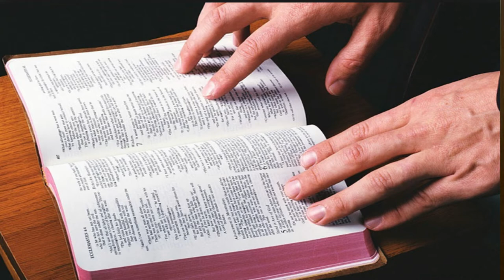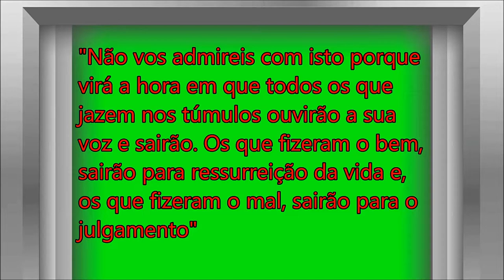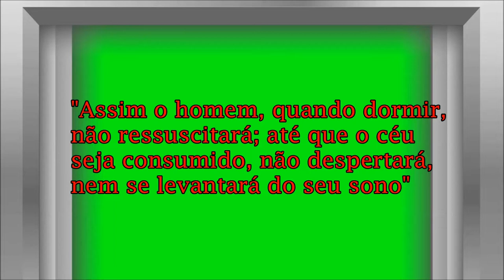A impossibilidade da Ressurreição é demonstrada pela lógica pela razão | Entenda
Entenda às razões que impossibilitam a Ressurreição, tanto no contexto filosófico, como no contexto cientifico. A Ressurreição como é entendida carece de lógica, não tem sentido... Entenda, não julgue o livro pela capa, assista, pare, pense e tire suas próprias conclusões... Não Trilha da Reencarnação | 18